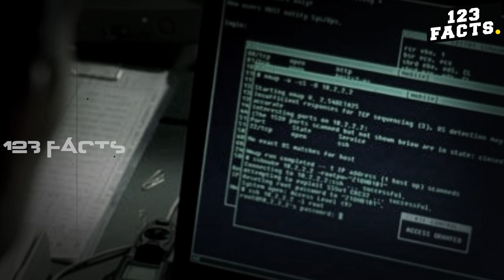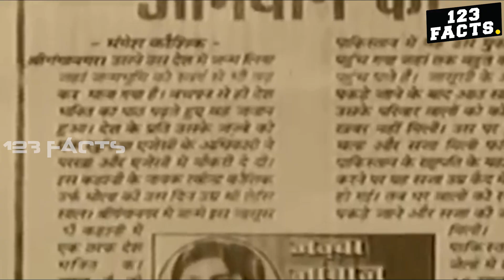RAW Agent Who Worked As A Pakistan Army Major | ഇന്ത്യയുടെ ബ്ലാക്ക് ടൈഗർ..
ഇന്ത്യയുടെ ബ്ലാക്ക് ടൈഗർ..പാക്കിസ്ഥാൻ മേജറായ ഇന്ത്യൻ ചാരൻ്റെ കഥ !👌 കേട്ടാൽ ഓരോ ഇന്ത്യകാരൻ്റെയും രോമം എണീറ്റു നിൽക്കും💪..ഒടുവിൽ അദ്ദേഹത്തിനു സംഭവിച്ചത് ആരെയും കണ്ണുനിറയിപ്പിക്കും 😥
RAW Agent Who Worked As A Pakistan Army Major